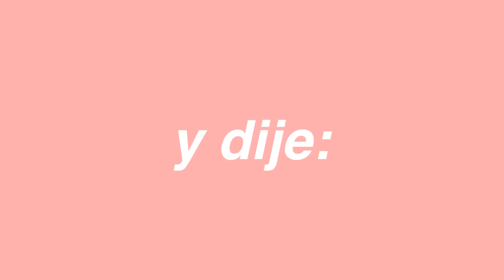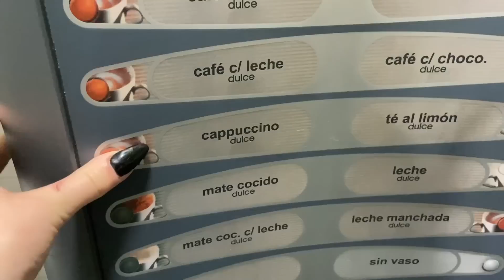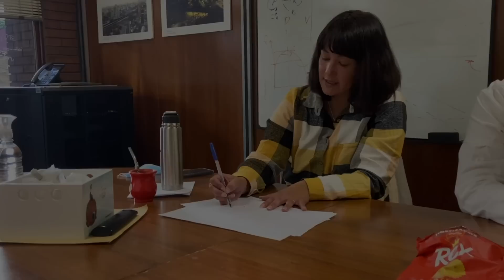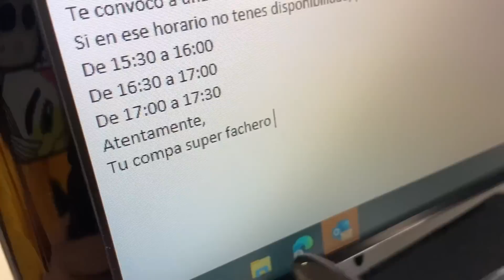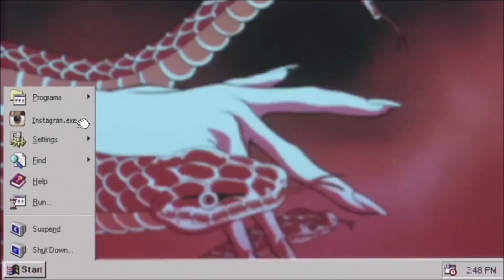UNA SEMANA TRABAJANDO EN UNA EMPRESA (ayuda)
Tocando y usando mi código de promoción 'Momarda' tenes tus primeros $5USD 💵 solo por registrarse en Honeygain 🐝
Recuerden, mi CÓDIGO PROMOCIONAL: "Momarda"